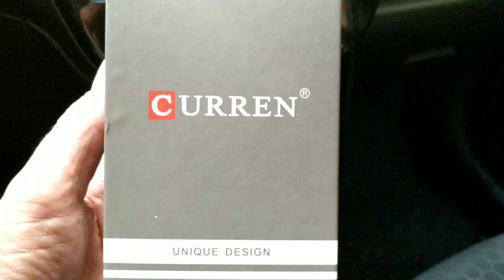Nice 12 $ watch "CURREN 8250" from Gearbest.com